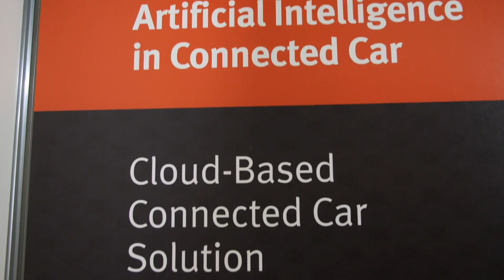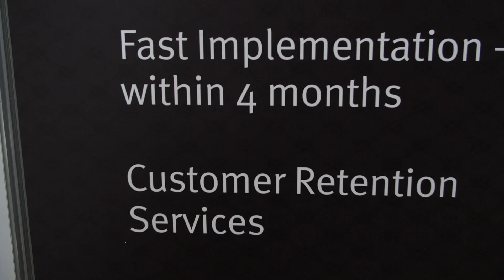Honda brings AI to the Connected Car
Featuring: Robert Schuessler, Vice President, Bright Box

Bright Box has been focusing on the connected car for the past five years. Two years ago it started a collaboration with Honda to bring connectivity to their vehicles, using the Bright Box platform. It offers a turnkey solution in the form of a dongle, equipped with a SIM card, that fits into the car's OBD (on-board diagnostics) adapter. This collates data from various points within the vehicle, such as driving style, gear selections, and numerous onboard sensors. The data is then transmitted to a Microsoft Azure cloud, and then data analytics is performed by Honda and offered to their customers. They are now bring AI technologies to the solution, to link together car data with user information, such as pre-empting the need to refuel before starting out on a long journey.

Filmed at: 5G World, London, 14 June 2017

Produced and Filmed by: Gitte Daniels  –  Edited by: Gino Isaacs